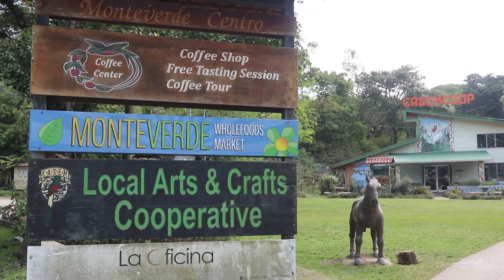Costa Rica 2021 I Monteverde, Costa Rica I Top 10 Things to Do I Katrina Julia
Highlights of Stella's Breakfast in Monteverde, Costa Rica with Birdwatching

Wellness, Transformation, Faith, Business, & Travel

Create in Our Community
FIT Life Creation
Lifestyle Brand
Health + Wealth + Biz
Tips + Tools + Tech Included

Blog & Show
Freebies Library
Online Courses
Workshops & Retreats
Management
Fundraisers
Brands

About Katrina Julia//
I’m obsessed with creation, transformation & inspiration. I share all things faith, health, wealth, business, & travel. I love wellness, online marketing, entrepreneurship. I was conceived in Bulgaria and born in Poland. I have traveled to over 25 countries.

I am a multi-passionate entrepreneur, athlete, speaker, and author (in case you couldn't tell yet! LOL).

I am a proud member of Herbalife Nutrition. I am an MBA, CPA, CFE (and some other things LOL!). I have served in over 7 industries and generated results up to 8+ figures in a year!

I host retreats as well. I am the creator & CEO of FIT Life Creation - all in 1 lifestyle brand with health, wealth, & biz. We include experiences online & live, influencers & fundraisers.

I have walked from fear to faith, self hate to love, devaluing to purity, corporate to calling, and bondage to freedom and continue to!